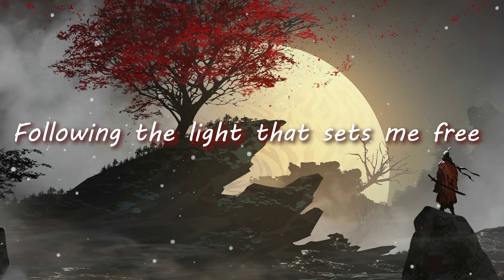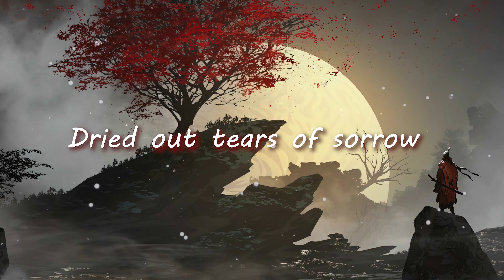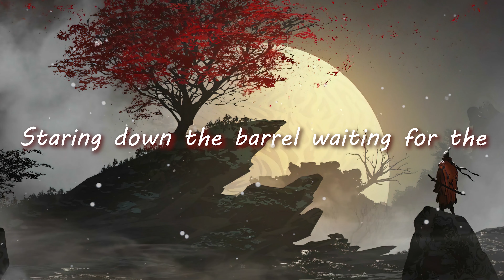Mortals - Warriyo (Lyrics) | 1 Hour [4K]